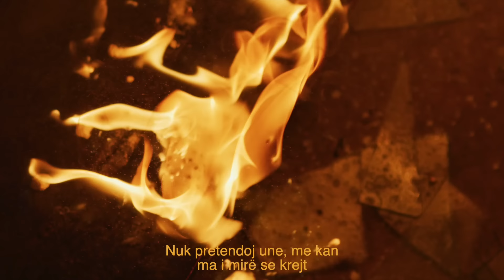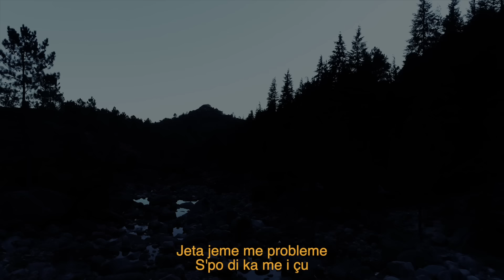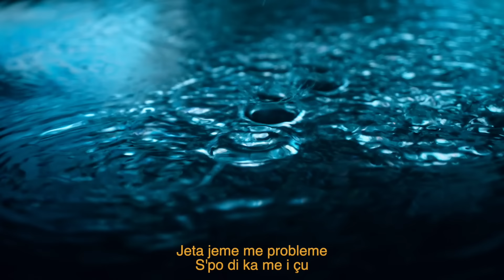Stresi ft. Getinjo - S'JAM DORZU (Prod by Edlir Begolli)